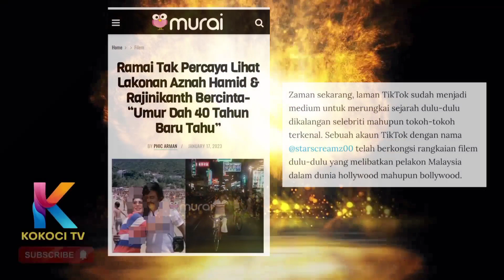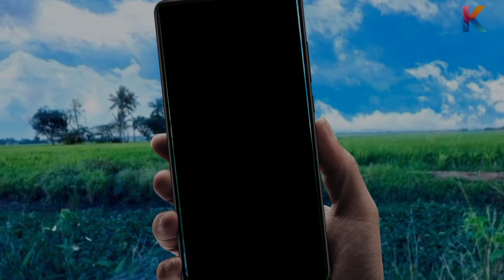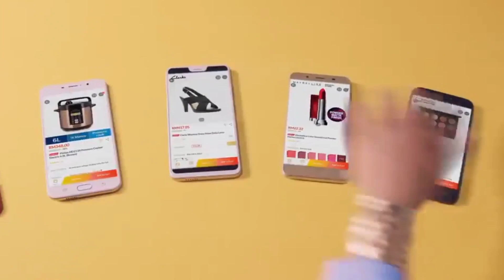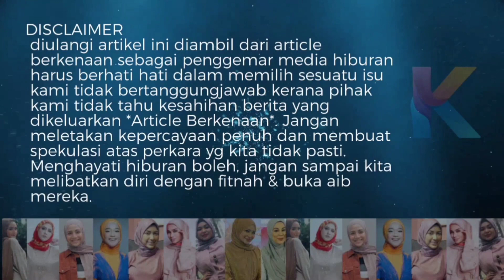Ramai Tak Percaya Lihat Lakonan Aznah Hamid & Rajinikanth Bercinta - "Umur Dah 40 Tahun Baru Tahu"